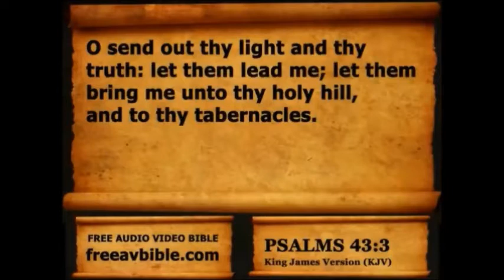Psalms Chapter 43